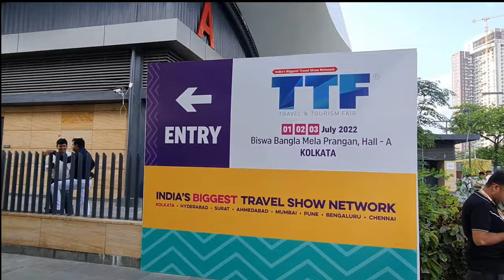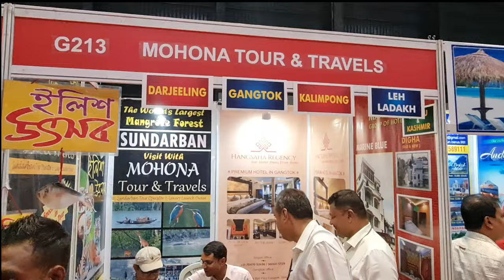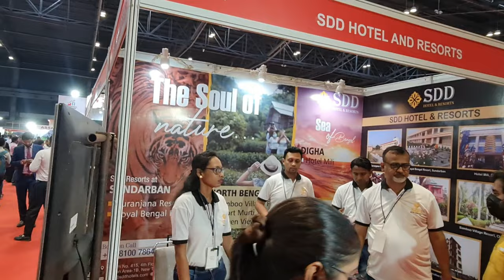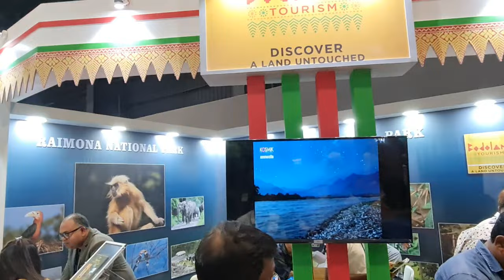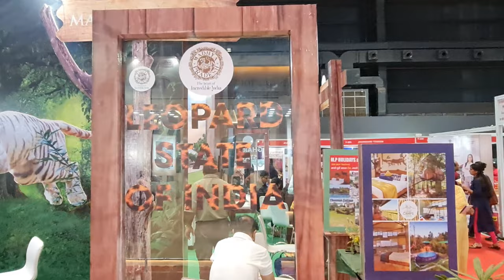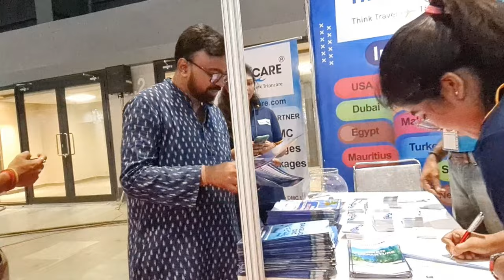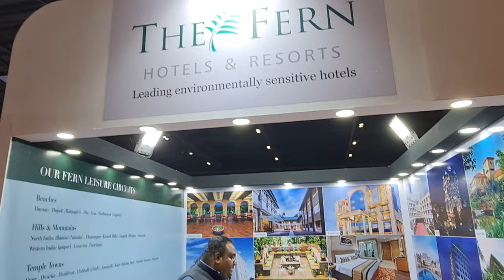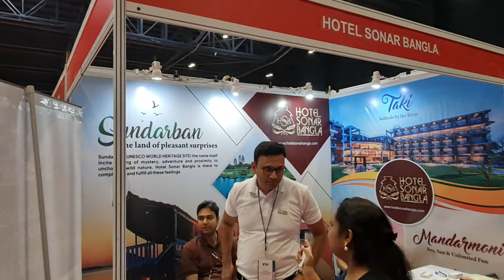"TTF (Travel & Tourism Fair) 2022" - Kolkata, Biswa Bangla Mela Prangan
India's Biggest Travel Show.

Supreme Tours & Travels / ETAA / Parents Care